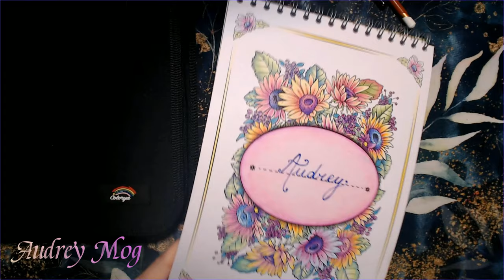Débuter le colo avec un budget de 100€ (tag de Clio-colo)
Coucou,
Dans cette vidéo je vous propose une sélection de produits pour débuter le coloriage avec un budget de  100€ (uniqement le matériel)
Cette vidéo est basée sur un tag de Clio colo, vous trouverez sa chaîne juste

➡ MATERIEL MENTIONNE :
◽Crayons de couleurs Imaginor de Colorya
◽Crayon Derwent drawing noir
◽Crayon Derwent drawing blanc
◽Pastels secs Faber Catsell
◽Encre Pébéo Colorex blanche
◽Encre Pébéo Colorex or riche

➡ MATERIEL POUR FILMER :
◽Ma webcam
◽Mon casque/micro

➡ COMMENT SOUTENIR LA CHAINE :
◽Wishlist Amazon

Musique utilisée libre de droit par Ean Grimm